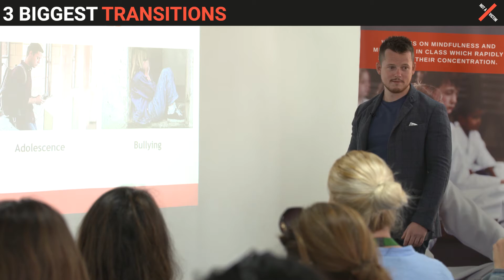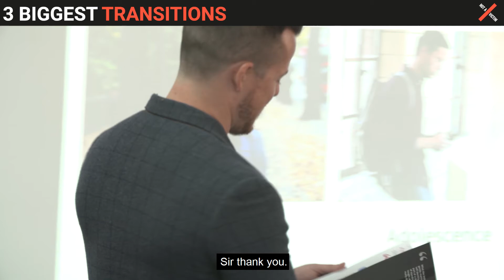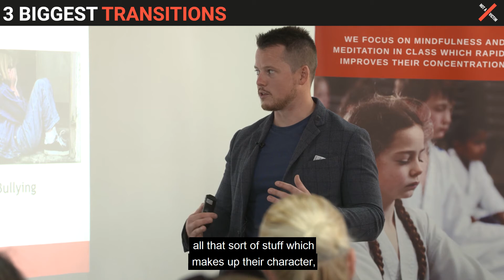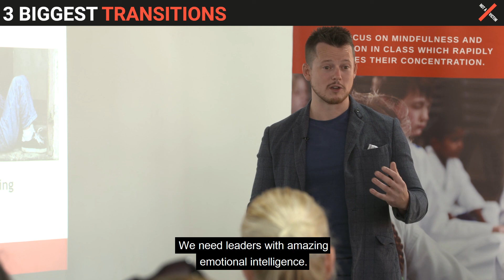3 Biggest Transition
THE 3 BIGGEST TRANSITIONS YOUR CHILD WILL GO THROUGH

We have 20 Maxims in the Not A Victim Programme, that act as rules or 'uncomfortable truths' to help guide parents.

For the last 2 years I've been running workshops across Dubai to help parents mentor their children through bullying. In 2020, I teamed up with Menno Siebinga and Barry Lee Cummings to make an even bigger impact.

You can get access to our 90 minute webinar for FREE over the next 24 hours, click on this link to check it out and gain valuable insights into how you can help mentor your child through bullying!

The Not A Victim Programme has one goal in mind, to mentor 1,000,000 children through bullying in the 2020s. We have 9 years left to do it!

As parents we must face the uncomfortable truth that most children are likely to go through bullying. We need to look into preparing them for this, rather than reacting in the moment emotionally, when they experience bullying.

Here's a little segment from our online course, which guides parents to mentor their children at every stage. From parents in an emergency situation who need immediate support and advice, to parents who are consciously looking for ways to prepare their children for the potential of bullying.

Alongside the online course we have:

- The NAV Book, 50,000+ words. The ultimate, practical survival guide for parents.

- 30+ podcast episodes, interviewing incredible speakers on the subject.

- The children's book to help parents develop understanding in their children.

- An app to support with cyber bullying, to keep parents up to date in an ever changing world.

- An online course with over 70 lessons and 5 hours of content designed to guide parents and children each step of the way.

It's the most thorough, in depth and practical guide on mentoring young people through bullying ever created.

✅ A little about The Warrior Academy founded by Sebastian Bates:
We help parents, like you, transform their children into Confident, highly focused leaders by developing a Black Belt Character within weeks. Our martial arts clubs started in Wiltshire and Somerset in 2011. Over the last 8 years we have developed a world-class character development programme that has transformed the lives of thousands of children in our 50+ clubs. focuses on the 3 C’s, improving Confidence, Conduct and Concentration.

✅ Have you done our Breakthrough Area Assessment yet?

It's 44 really simple YES/NO question's that will give you a valuable insight into the development of your child's concentration, confidence, conduct and community.

We will also send you a personalised report for free!

✅If you want to know us more, head on to our website for UK residents